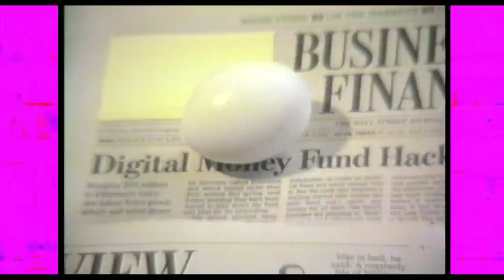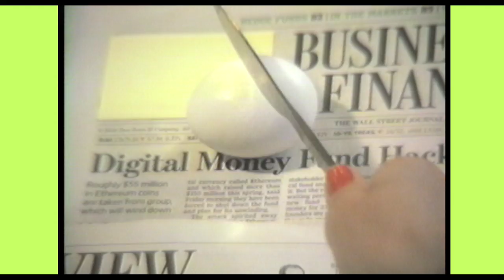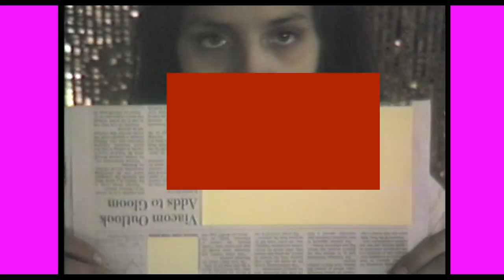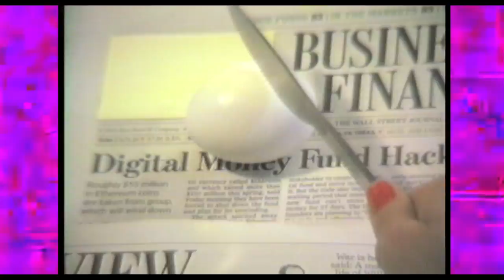American Anymen - "Beach and the Sun"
Shot and Directed By:  Erica Schreiner
Edited By: Brett Sullivan

Drums, Vocals:  Tracy Brooks
Bass, Vocals:  Nova Luz Pallaquibay
Guitar, Vocals:  Brett Sullivan